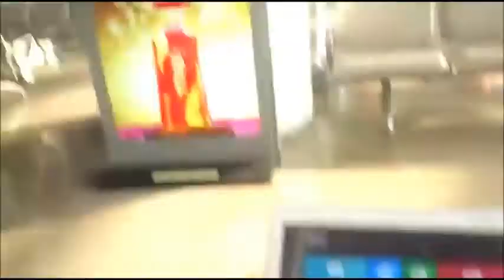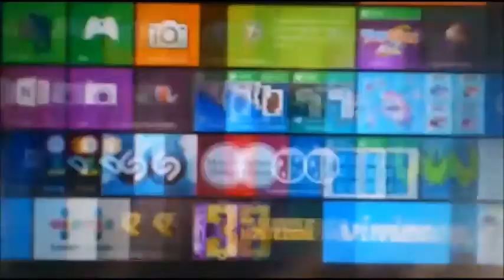我的 Windows 8 在浦東機場使用 Nyan Cat 與高德地圖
推薦使用一些遊戲跟地圖APP